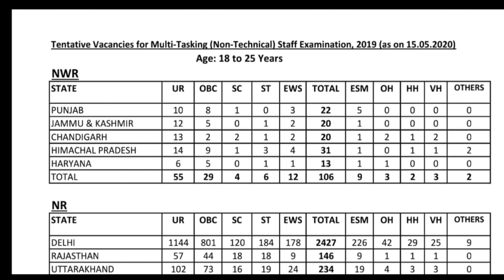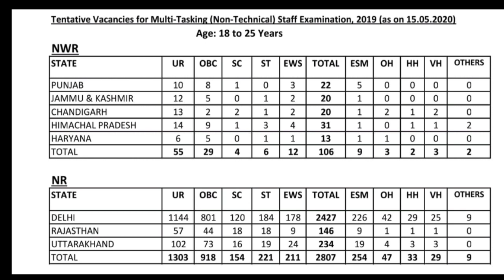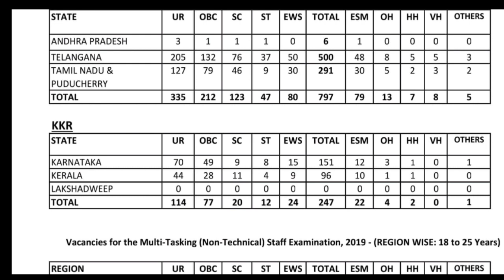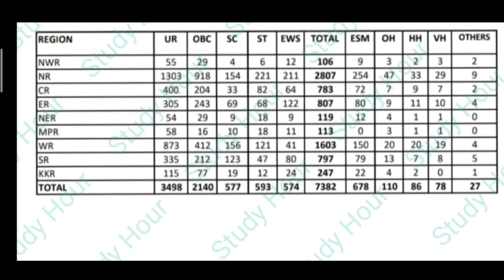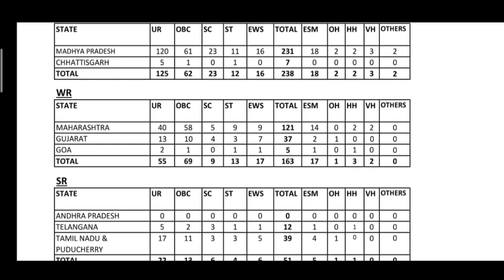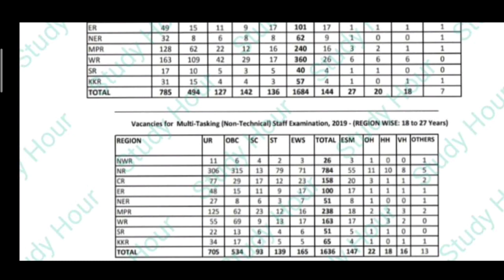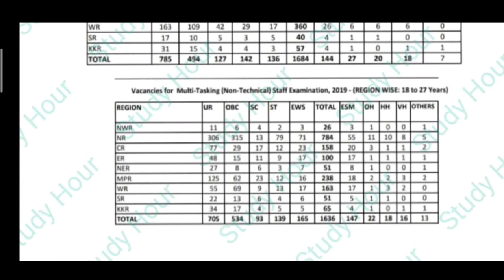SSC MTS 2019 updated Vacancies impact on Cut Off || SSC MTS 2019 Expected Cut off